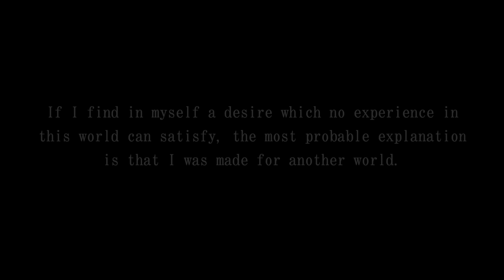INCREDIBLE MULE DEER HUNT | Idaho Backcountry Deer Hunt | S8E7 | Limitless Outdoors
This hunt captures the season-long pursuit of a big backcountry Idaho mule deer.  Sometimes the thing you think you are chasing isn't what you are really after.  A powerful lesson learned on this incredible and awe inspiring hunt.

Special thanks to:  Eberlestock , Oregon Mountain Rifles , Tricer

Custom Rifle Oregon Mountain Rifles